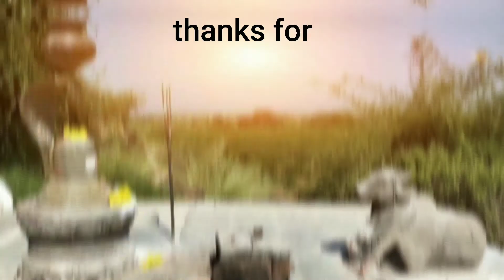jai shiv shankar cute status || main ishq uska ...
cute status shiv shankar what'sapp status. # what'sapp status